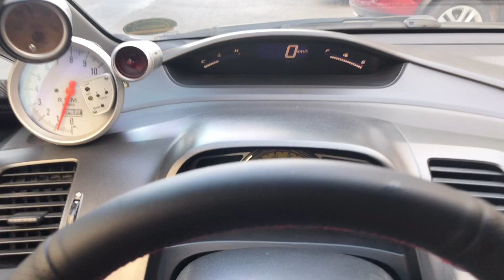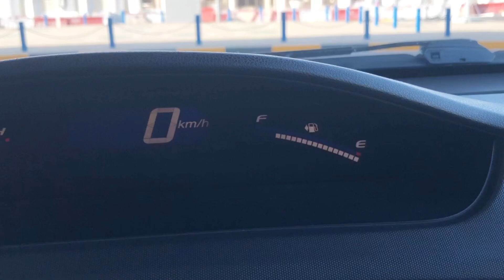Honda Civic FD Fuel Consumption | Ilokano Roadtrip | Hanggang saan makakarating ang 200 pesos mo?